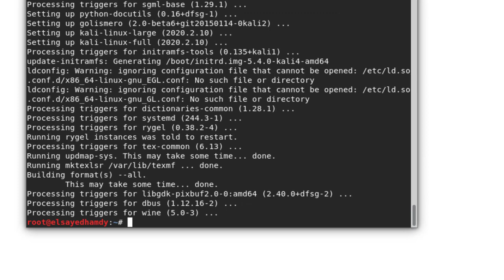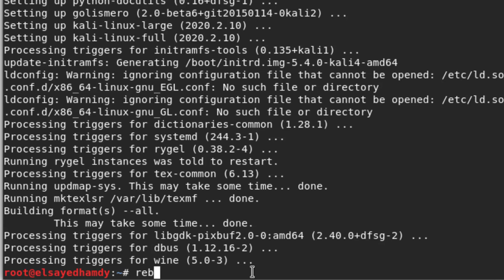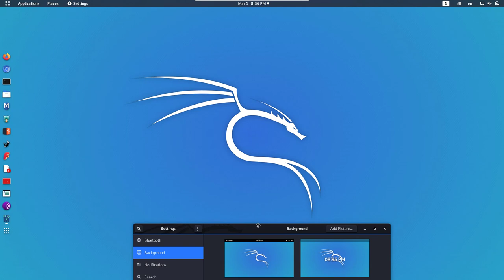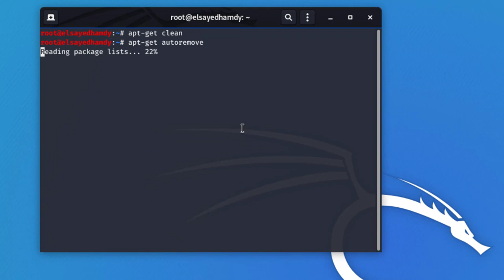How to Update and Upgrade Kali Linux